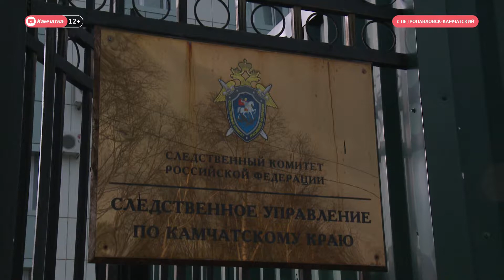Чиновницу обвинили в халатности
Заместителю начальника службы благоустройства Петропавловска-Камчатского предъявлено обвинение в халатности, повлекшее по неосторожности смерть человека.